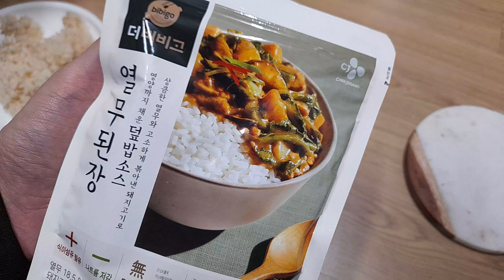실패노트 더비비고 열무된장 덮밥소스 & ASMR 먹방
맛이 없네요 F 입니다 ㅎㅎ